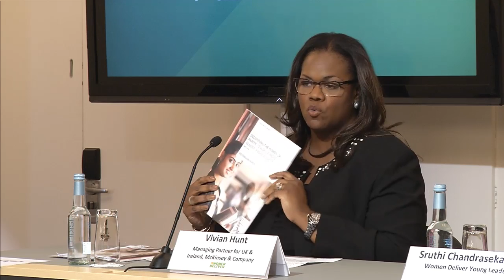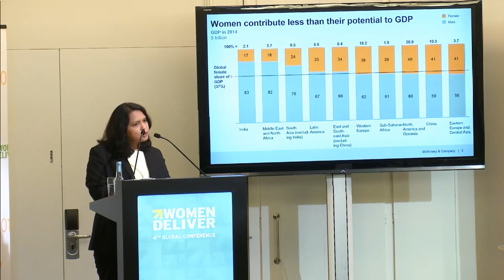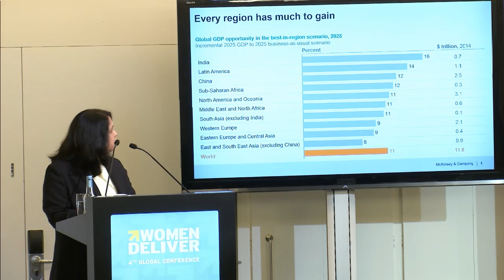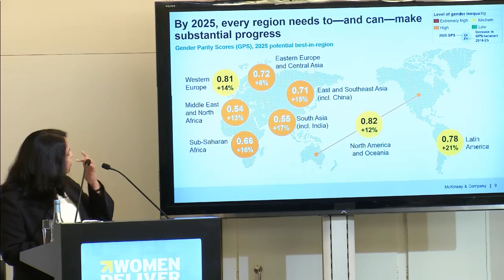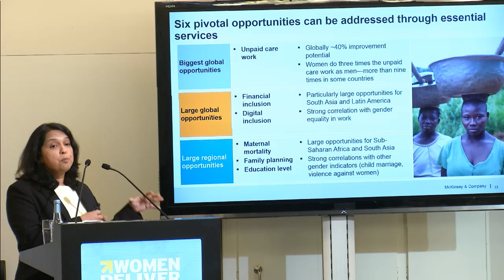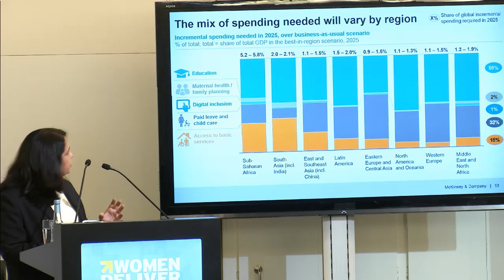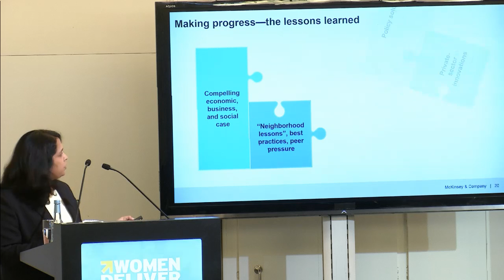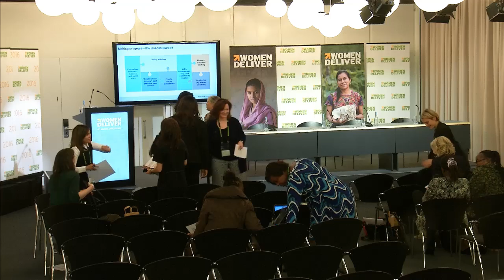Official Press Conference: When the World Invests In Girls & Women – Everybody Win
Official Press Conference: When the World Invests In Girls & Women – Everybody Wins

Part I: McKinsey Global Institute Data Announcement

Last year, The McKinsey Global Institute’s The Power of Parity report found that advancing women's economic participation could add at least $12 trillion to global GDP by 2025. The new paper will set an agenda for action and investment, quantifying the cost and the progress needed on 15 gender inequality indicators.

- Theo Sowa, CEO, The African Women’s Development Fund (moderator)
- Sruthi Chandrasekaran, Research Specialist, UK’s Department for International Development & Young Leader, Women Deliver
- Vivian Hunt, Managing Partner, McKinsey & Company, UK & Ireland
- Jill Sheffield, Founder & President, Women Deliver

Part II: Special Briefing on Closing the Gender Data Gap

- Melinda Gates, Co-Chair of the Bill & Melinda Gates Foundation
- Cathy Russell, U.S. Ambassador-at-Large for Global Women's Issues
- Natasha Stott Despoja, Australia's Ambassador for Women and Girls
- Papa Seck, Policy and Statistics Specialist, UN Women